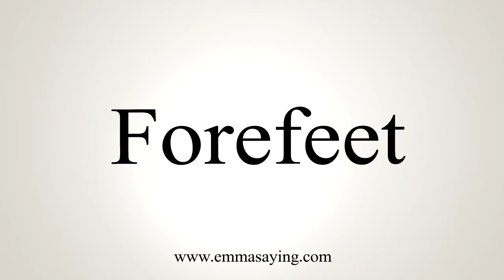How To Say Forefeet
Learn how to say Forefeet with EmmaSaying free pronunciation tutorials.